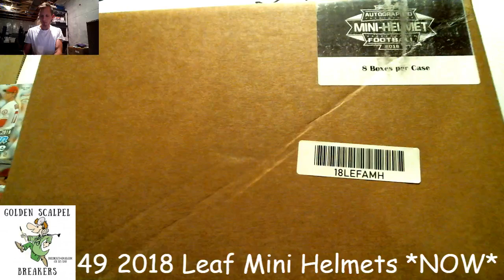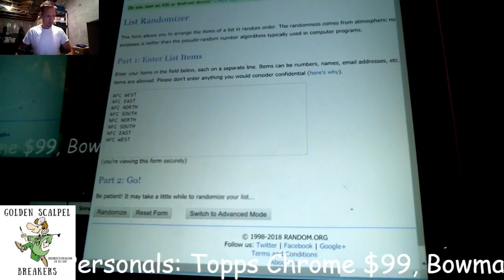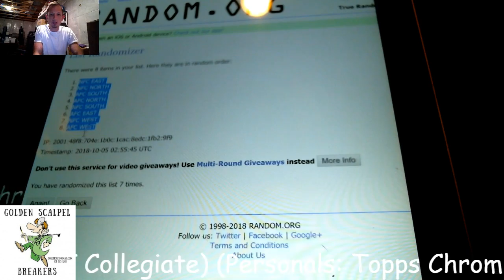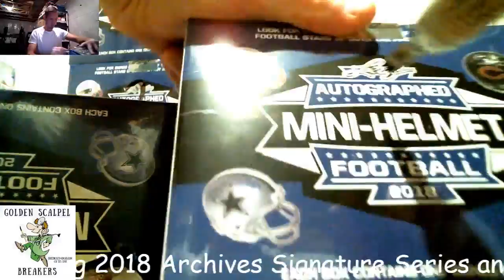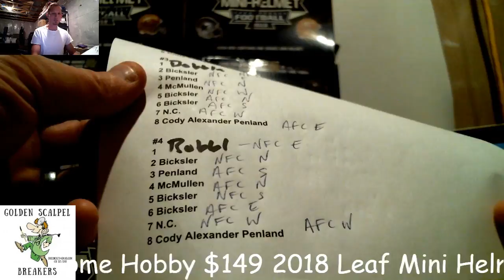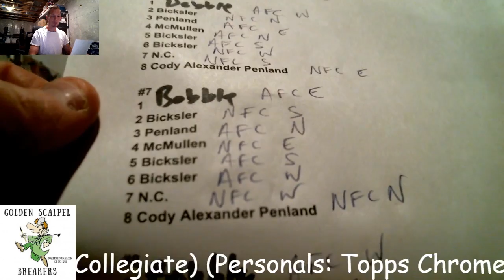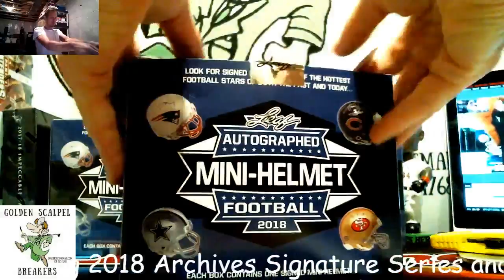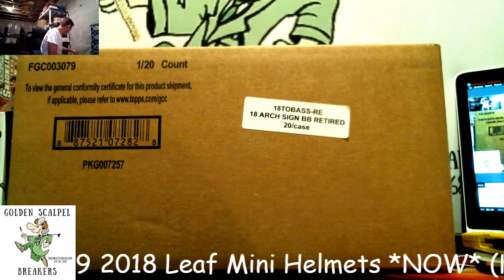2018 Leaf Mini Helmet Random Divisions